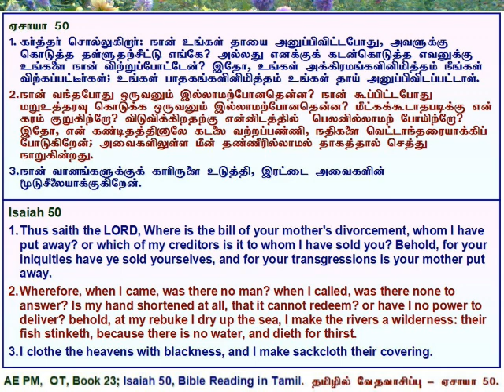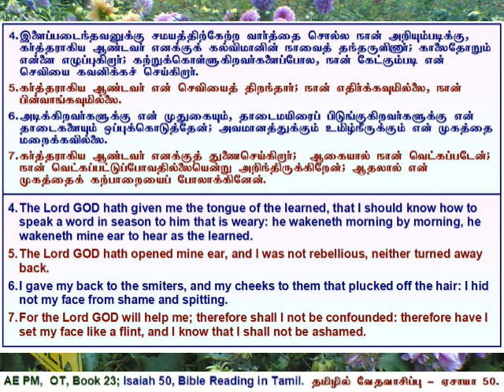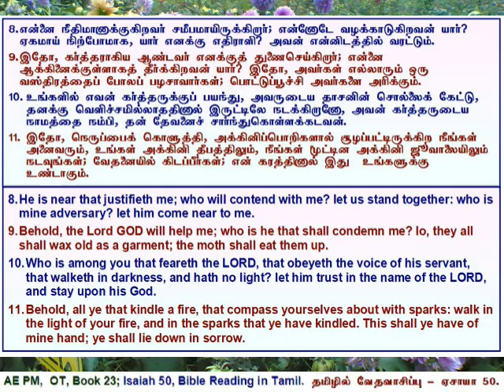23 Isaiah 50, ஏசாயா அதிகாரம் 50, தமிழில் வேத வாசிப்பு - தமிழ் & ஆங்கில வசனங்களுடன்.